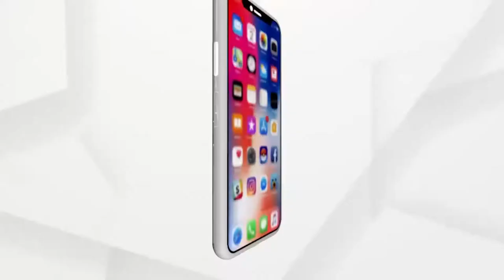ହସ୍ପିଟାଲ ବାହାରେ ୨୪ ଘଣ୍ଟା ପଡ଼ି ରହିଲେ ଗର୍ଭବତୀ...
ବୌଦ୍ଧରେ ସ୍ବାସ୍ଥ୍ୟ ସେବାର ବିକଳ ଚିତ୍ର । ଗର୍ଭବତୀଙ୍କୁ ମେଡ଼ିକାଲ ସ୍ଥାନାନ୍ତର ପାଇଁ ମିଳିଲାନି ଆମ୍ବୁଲାନ୍ସ । ହସ୍ପିଟାଲ ବାହାରେ ୨୪ ଘଣ୍ଟା ପଡ଼ି ରହିଲେ ଗର୍ଭବତୀ...